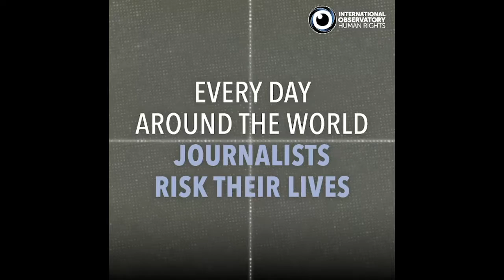WEBINAR: A booster shot for Media freedom in Ethiopia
This webinar in collaboration with EILCO seeks to examine how the Ethiopian government can protect media independence and what the role of the international community is in supporting the recovery of media freedom in the country. Speakers include:
Kanbar Hossein-Bor, Director of the Media Freedom Campaign UK Foreign, Commonwealth & Development Office
Jeremy Dear, Under-Secretary-General for the International Federation of Journalists
Yonatan Tesfaye, Deputy Director-General of the Ethiopian Media Authority
Mihret Aschalew, Project manager for BBC Media Action PRIMED in Ethiopia
Fasika Tadesse, Ex Editor in Chief of Addis Fortune newspaper
and His